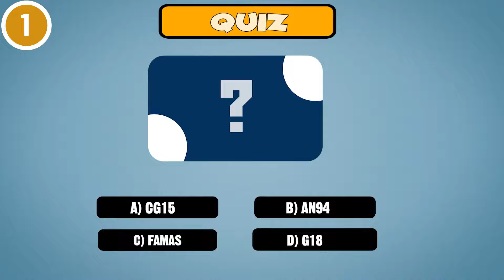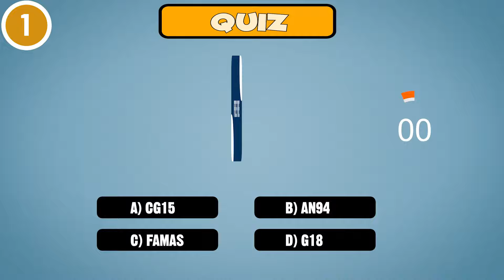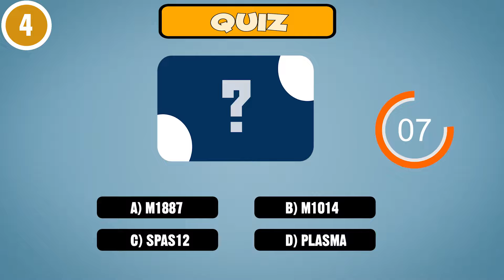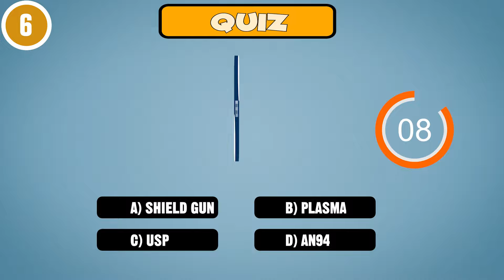GUESS THE GUN SOUND CHALLENGE | GARENA FREE FIRE | FREE FIRE QUIZ QUESTION ANSWER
1) guess the gun sound challenge
2) garena free fire quiz
3) free fire quiz
4) ff quiz
5) free fire quiz 2020
6) free fire gun quiz
7) free fire quiz answer
8) free fire question answer
9) free fire gun sound quiz
10) free fire quiz answers today

🎮ABOUT THIS GARENA FREE FIRE GAME🎮
      10-minute Survival Shooter!